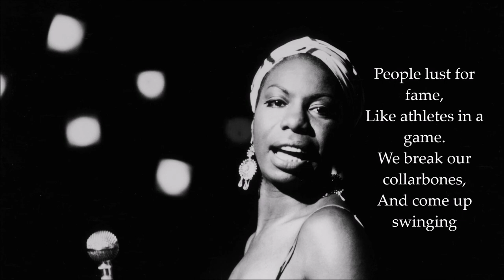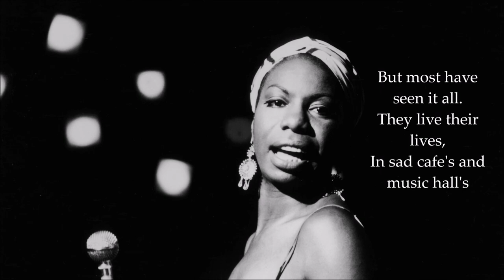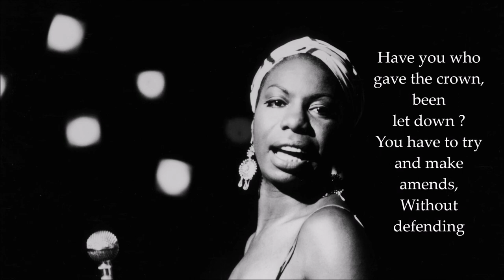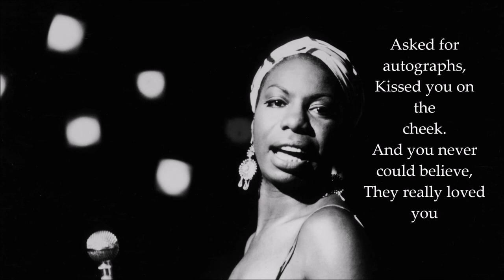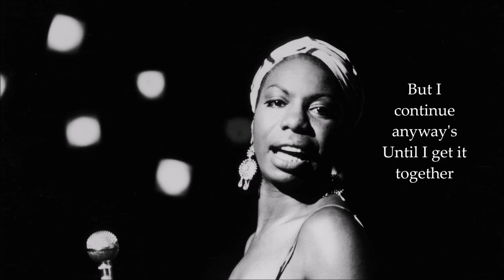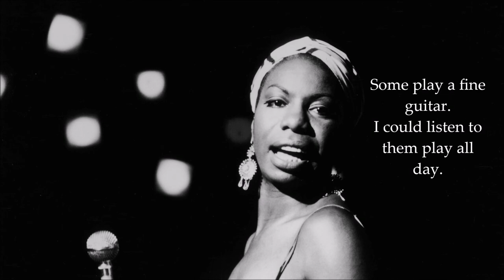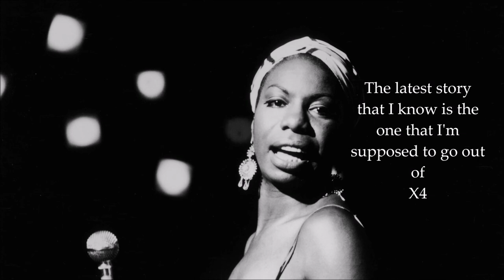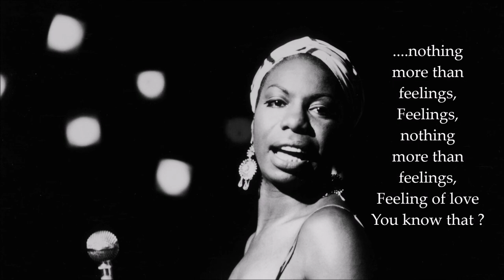Nina Simone - Stars/Feelings - Lyrics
Song: by Nina Simone

May be error in text